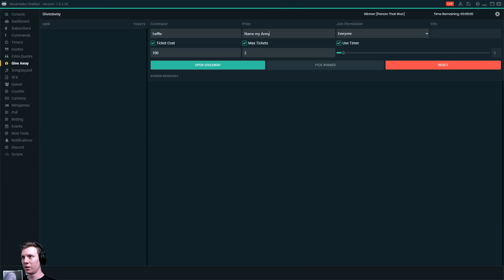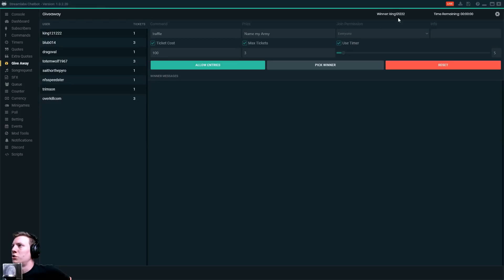Europa Universalis 4 | Cradle of Civilization | Karaman | Part 35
Lets Play Europa Universalis 4 with the new Cradle of Civilization DLC! In this series I will be playing as Karaman, and going for the "A Hero's Welcome" achievement. Which is, as Karaman, form the Sultanate of Rum. This will involve killing the Ottomans, and crawling into their corpse.

The fertile valleys and trade routes of the Middle East have attracted ambitious conquerors since the beginning of recorded history. Now, Europa Universalis IV adds greater depth and more varied possibilities to this crossroads of empires in the new expansion Cradle of Civilization. With new decisions and opportunities tied to the historical development of the region in the early modern era, Cradle of Civilization further enhances the award-winning grand strategy of Europa Universalis IV.

New Features Include:
•New Governments
•Trade Policies
•Islamic Schools
•Army Professionalism
•Exploit Development
•Changes to National Ideas, Missionaries, Janissaries, and many other mechanics

Europa Universalis 4 | Cradle of Civilization | Karaman